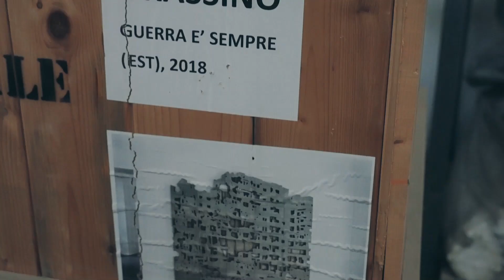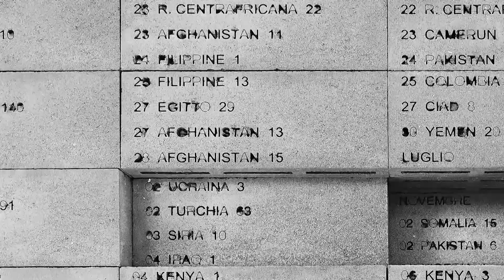SCULTURA DIFFUSA 2023 - SANNINO MARZIALE